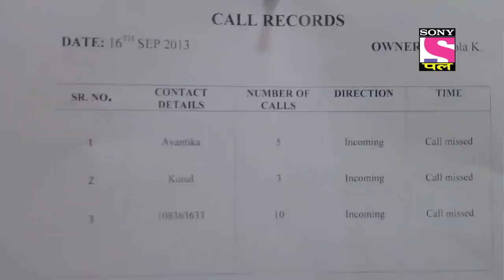CID | Chehre Pe Chehra | सीआईडी | Episode 1010 |16th March 2021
Amay sees Avantika, his wife being chased by goons and rushes to inform his friend Kunal But Kunal tells him his wife, is at the salon. When Amay sees Avantika at the salon he is shocked. If she is here then who was that woman he had seen?? Meanwhile CID finds dead bodies of three people in a farmhouse, one is of an elderly woman, and the other is a man and young woman. Could these cases be related?

About The Show:
 The first thrilling investigative series on Indian Television, is today one of the most popular shows on Sony Entertainment Television. Dramatic and absolutely unpredictable, C.I.D. has captivated viewers over the last eleven years and continues to keep audiences glued to their television sets with its thrilling plots and excitement. Also interwoven in its fast paced plots are the personal challenges that the C.I.D. team faces with non-stop adventure, tremendous pressure and risk, all in the name of duty.The series consists of hard-core police procedural stories dealing with investigation, detection and suspense. The protagonists of the serial are an elite group of police officers belonging to the Crime Investigation Department of the police force, led by ACP Pradyuman [played by the dynamic Shivaji Satam].

About CID Chhote Heroes:
CID: Chhote Heroes is a serial that revolves around young children who either witness a crime or are victims of crimes. These children play central characters and often help the CID team of ACP Pradyuman, senior inspector Abhijeet and senior inspector Daya in solving crimes. The trio is often tagged by Inspector Fredricks. The team employ detailed investigation, analysis, and intuition, to zero-in on the criminal.

Cast :
Shivaji Satam - ACP Pradyuman
Aditya Srivastava - Senior Inspector Abhijeet
Dayanand Shetty - Senior Inspector Daya
Dinesh Phadnis - Inspector Fredricks
Narendra Gupta - Dr. Salunkhe